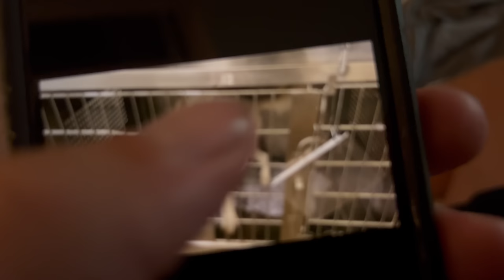Gort Eats his First Corn *sus* (Finding Queen)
Enjoy your Regularly scheduled seratonin 👨🏻‍🌾🤝